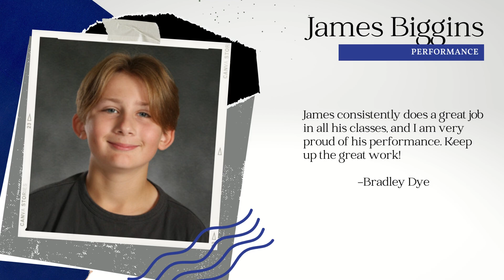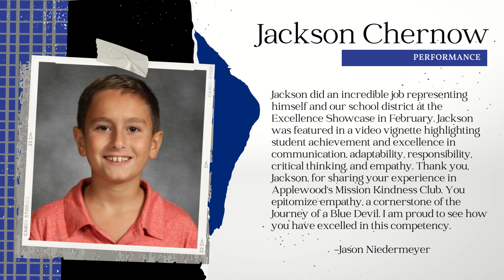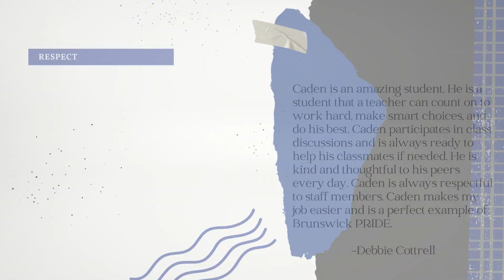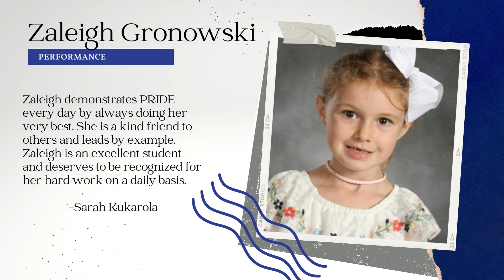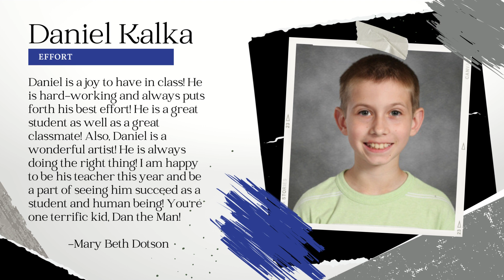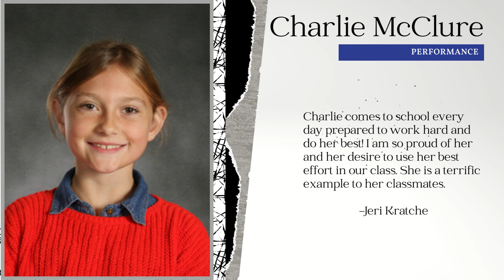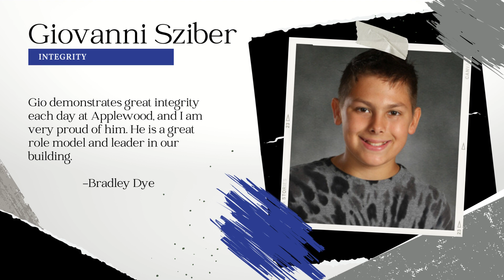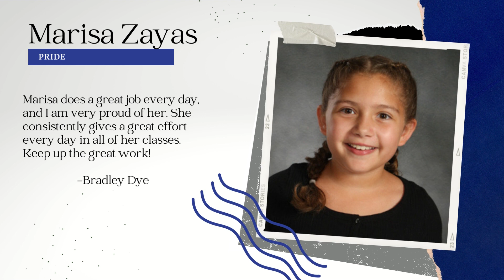Applewood PRIDE Awards 3rd Grading Period 2022 2023